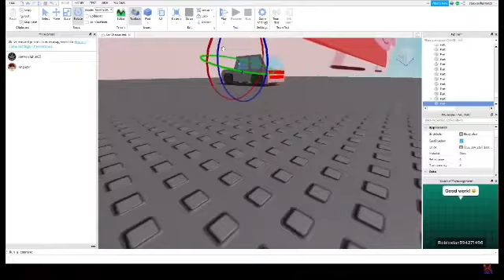DublDeqr Trailer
ty to my friend for making this :D